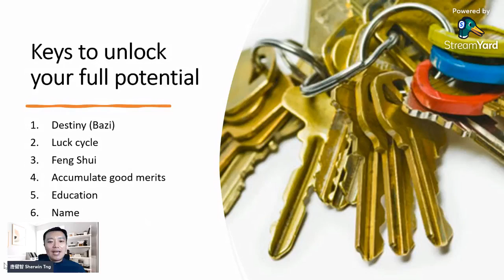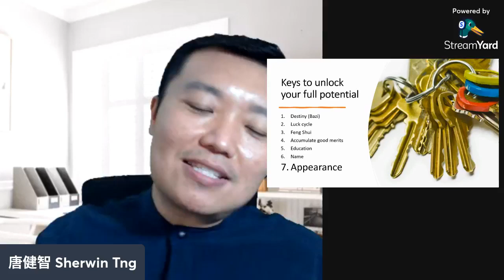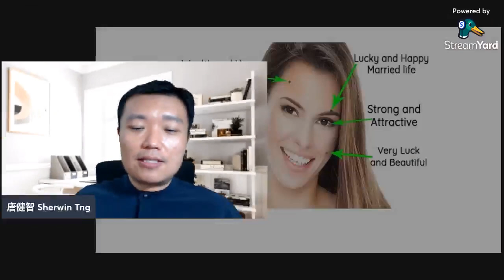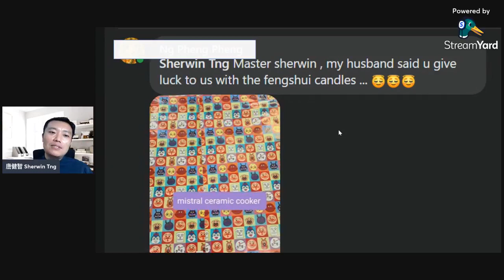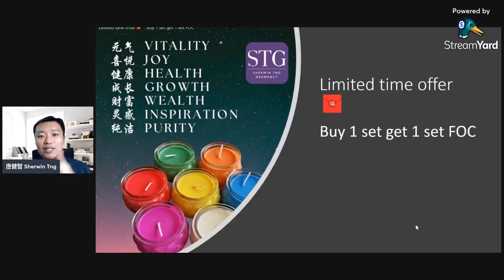FB Live EP7 STGIW (English): Never judge book by its cover. Does it apply to our appearance? " 🤔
Personal and casual TimeOut series with Sherwin 相聚一唐. Now on FaceBook Live every Wednesday 8pm-8.15pm (GMT +8). Your weekly date with us. STGIW

This is for everyone to know some tidbits about Feng Shui and me. Keep your questions coming in the comment box so I can answer them in future videos.